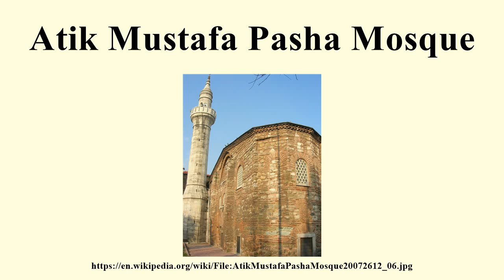Atik Mustafa Pasha Mosque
Image-Copyright-Info
Author-Info:   A. Fabbretti

Image-Copyright-Info